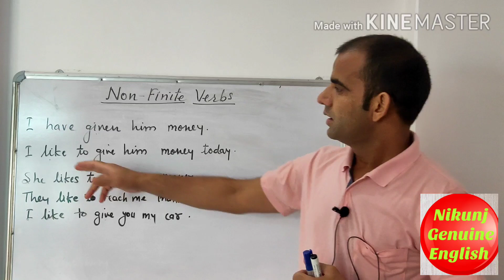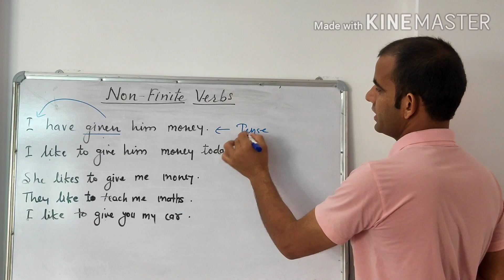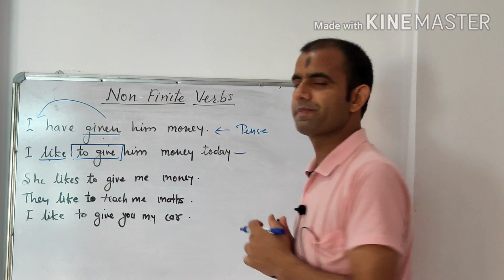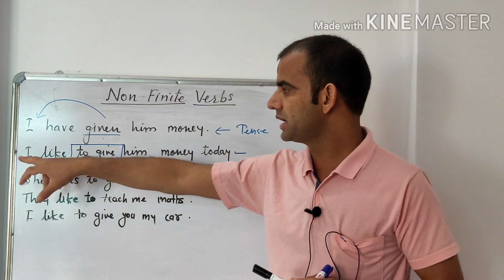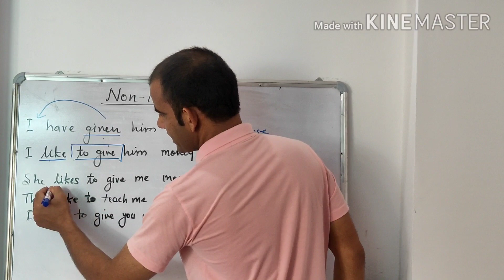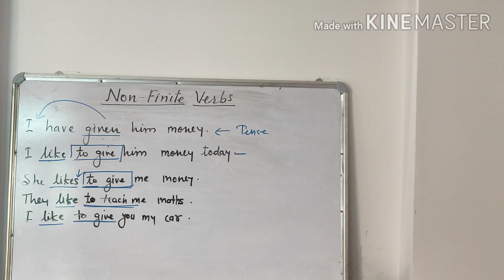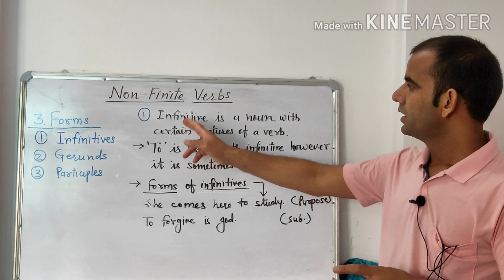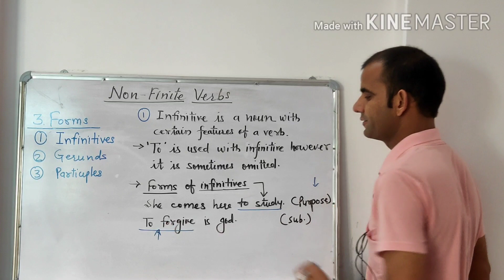Non finite verbs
Infinitives
Gerunds
Participles